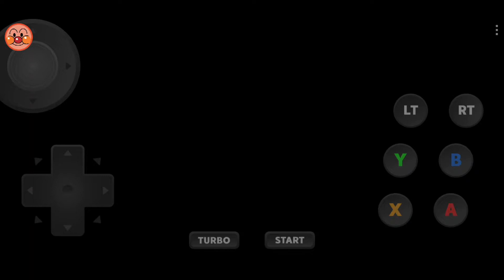안드로이드 드림캐스트 에뮬레이터 redream (Bust A Move 4)